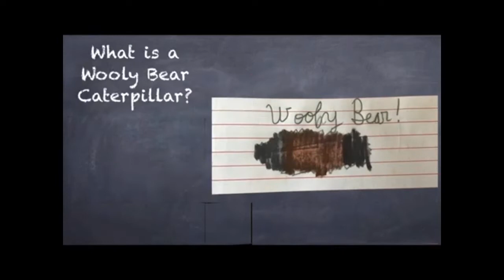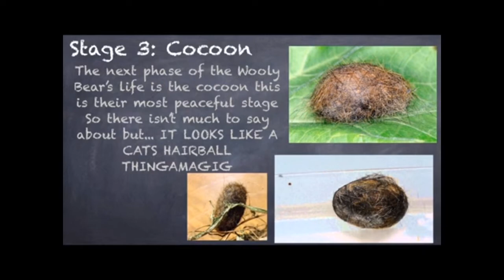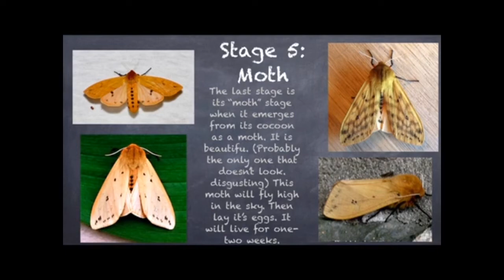THE WOOLLY BEAR CATERPILLAR / ISABELLA TIGER MOTH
Hey friends,
What is a Woolly Bear Caterpillar? Do you know anything about the Isabella Tiger Moth?
Join me in discovering,  learning and enjoying so many amazing things in nature.
XOXO,
Hannah